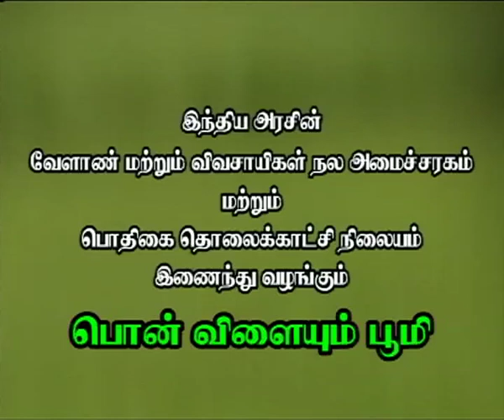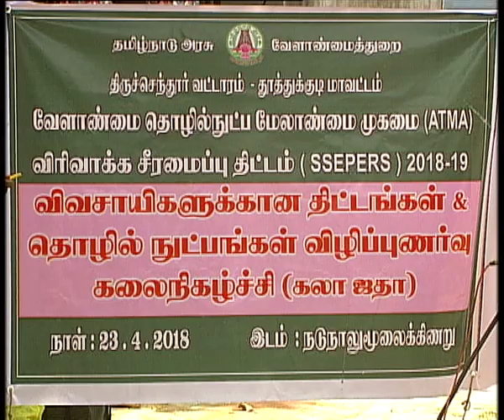Pon Vilaiyum Bhoomi 06/05/2018 (Sunday )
அட்மா வேளான்மை தொழில்நுட்ப மேலாண்மை முகமை திட்டம்
விவசாயிகளுக்கான திட்டங்கள் தொழில்நுட்ப விழிப்புணர்வு கலை நிகழ்ச்சி
 -   கலா ஜதா - தொலைக்காட்சி தொகுப்பு
 வழங்குபவர்கள் :
அக்னி  குஞ்சுகள் கலைக்குழுவினர் அம்மன் புரம் - தூத்துக்குடி